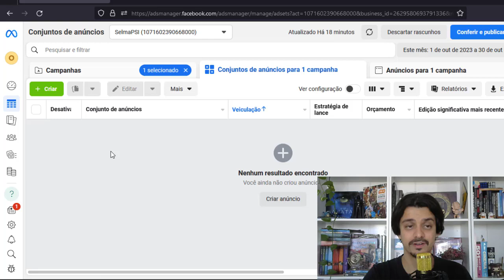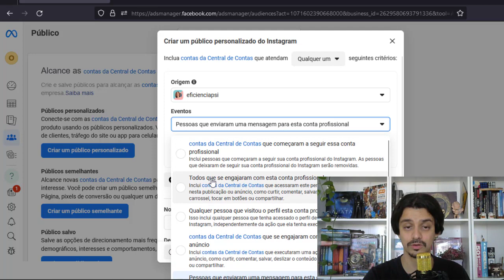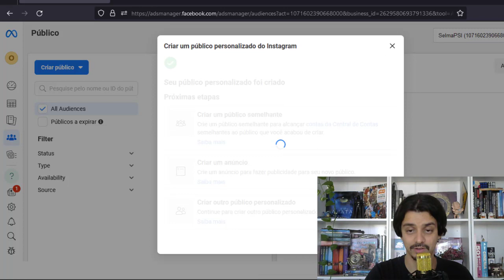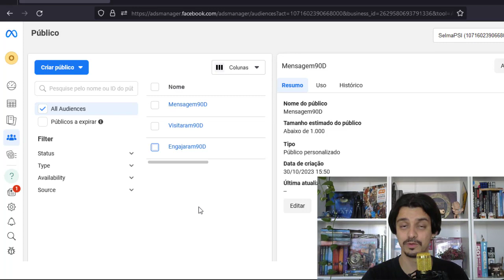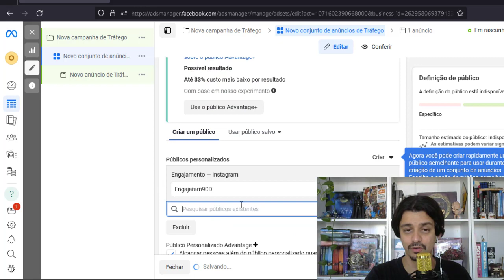COMO ANUNCIAR PARA PESSOAS QUE VISITARAM MEU INSTAGRAM | GUILHERME ENCINAS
Veja como é simples anunciar para todas as pessoas que interagem na sua conta do Instagram. É possível anunciar apenas para quem enviou mensagem na DM ou também somente para quem visitou a sua conta de alguma forma.

É preciso criar públicos dentro do BM do Facebook para conseguir anunciar para pessoas que visitaram seu Instagram.

Se você anuncia somente direto no Instagram, não consegue ter estas informações que mostrei no vídeo.